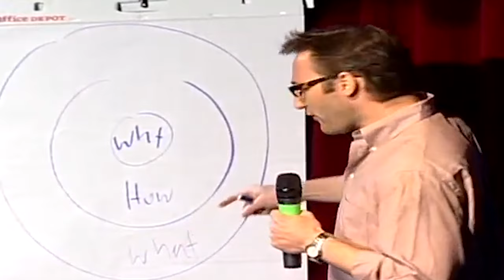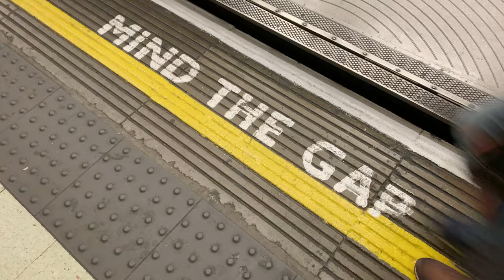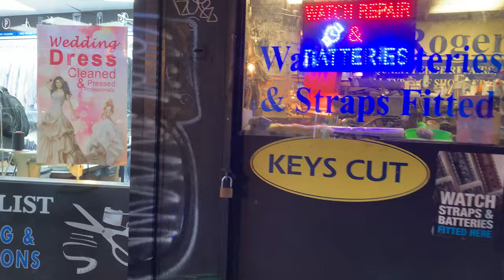The Gig Economy - Stefan Hyttfors - Futurist Speaker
Make The Future Great Again / Episode #4

How to be your own boss - from a world of jobs to a world of opportunities.

You know the job market will continue to be in constant change and that this means the end of "safe jobs" so the only reason to work for someone else - as in being an employee - is if you truly believe this will help you learn and develop skills faster than on the outside.

More important than ever is to shift focus from what you do to why you do it. Sure money is necessary but we don't want to work for no other reason than the paycheck, you need to feel meaning and purpose in life too.
And the drama of changes to your job will be less scary if you know your why.

This video is part of my series of Youtube-speeches, short talks, about future trends with an opportunity for interaction.